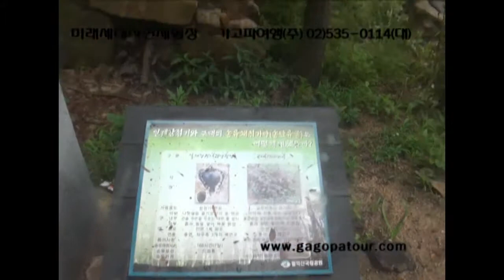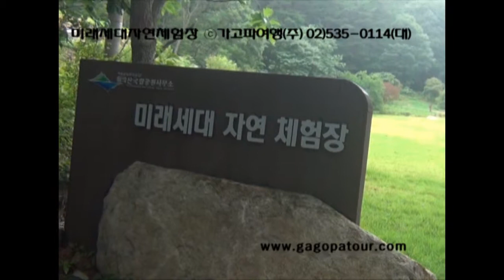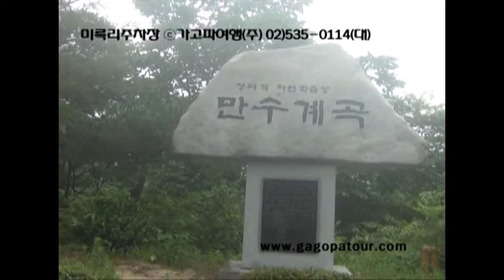포암산-03 ⓒ가고파여행(주)02-535-0114(대)